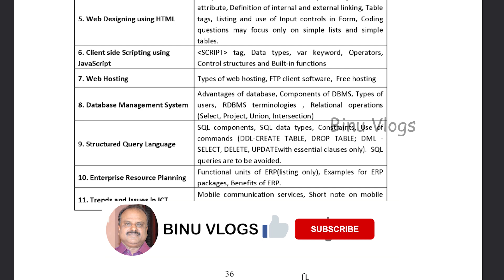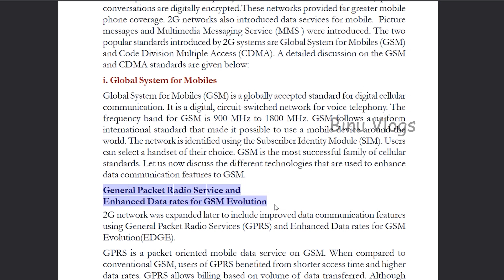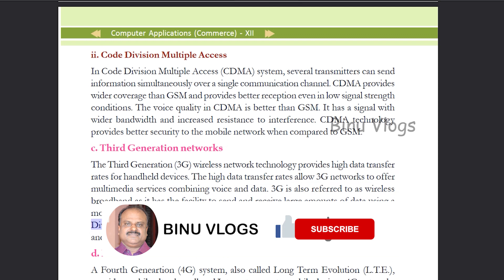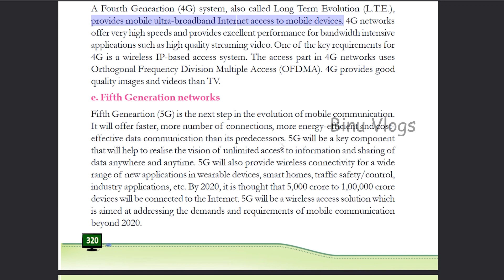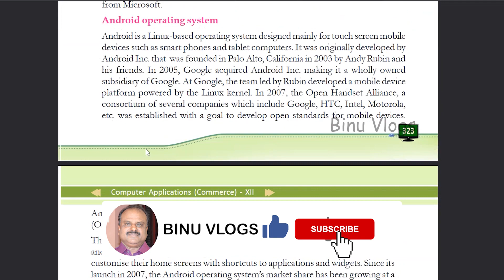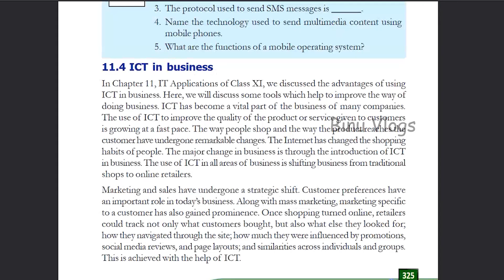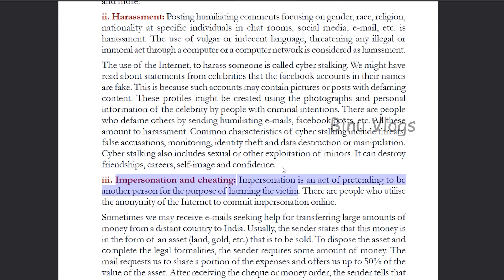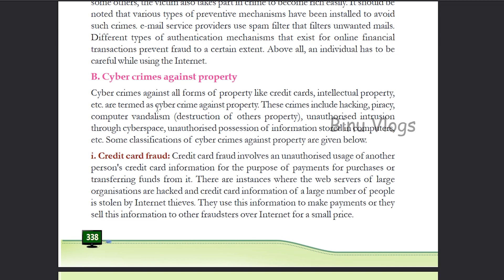Chapter 11 | Focus Area 2021 | Plus Two Computer Application | Trends and Issues in ICT | Malayalam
See this video to study more about Chapter 11 | Focus Area 2021 | Plus Two Computer Application | Trends and Issues in ICT | Exam Kerala 2021 | Malayalam

plus two focus area based notes
plus two focus areas biology notes
plus two focus area commerce
focus area plus two commerce pdf
focus area plus two pdf download

plus two computer applications,computer applications,kite victers,its victers,first

BINU VLOGS